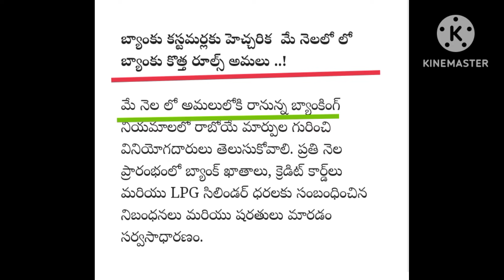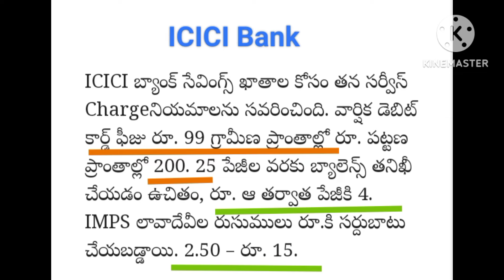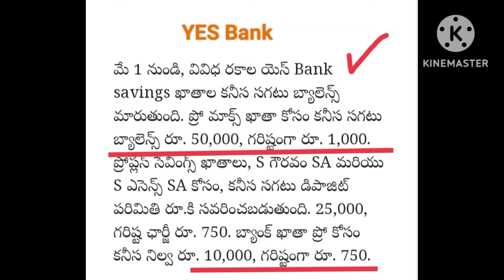మే 2024లో రేపటి నుంచి మారనున్న బ్యాంక్ ఛార్జీలు..!!🤔 Bank Rules Change From 1st May 2024👈 Details..!